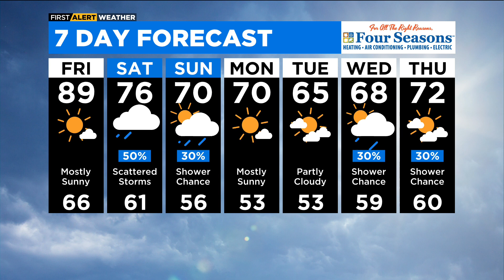Chicago First Alert Weather: Another hot one Friday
CBS 2 Chief Meteorologist Albert Ramon has your 10 p.m. First Alert Weather forecast for Thursday, May 12, 2022.